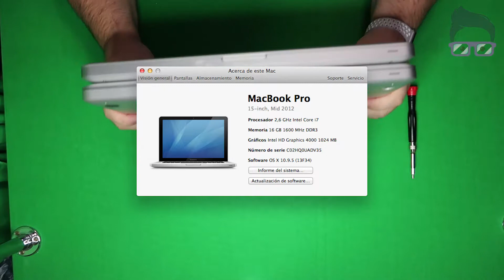Ищем монету внутри Macbook Pro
По слухам, Apple в некоторые партии ноутбуков версии Apple Macbook Pro до 2012 года, клала внутрь корпуса монетки различных стран и различного номинала. У нас, как раз, есть таких 2 ноутбука - разбираем оба Macbook Pro и пытаемся найти монеты.